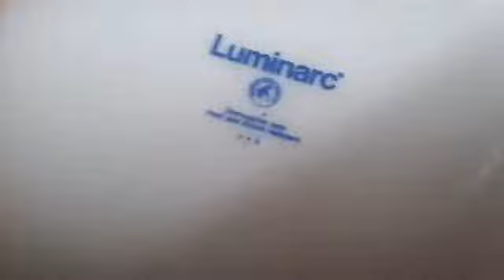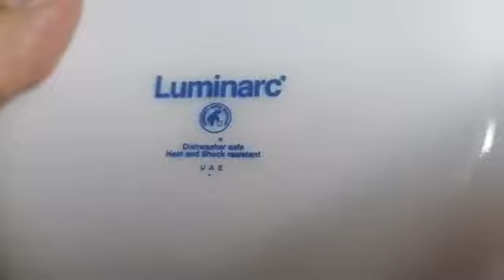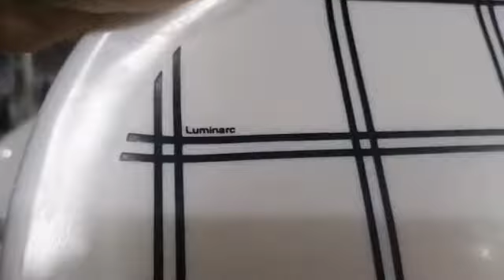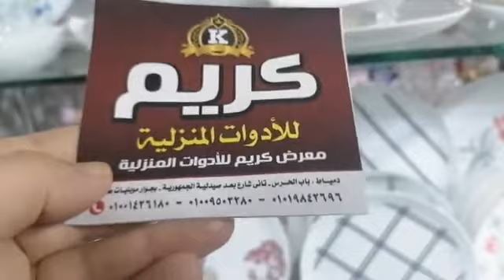عروض اطقم العشا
عروض اطقم العشاء الطقم 25 قطعه لومينارك في كل قطعه مختومه السعر 950 جنيه فقط لا غير

عنوانا:دمياط باب الحرس مستشفي الجلديه صيدليه الجمهوريه تاني شارع بعد الصيدليه
لطلب اي اوردر عن طريق الواتس اب خلال الرقم ده 👇
مع ميزه شحن داخل وخارج المحافظه ❤️